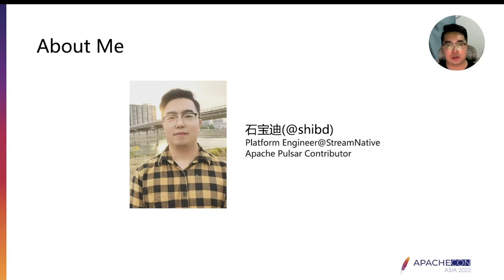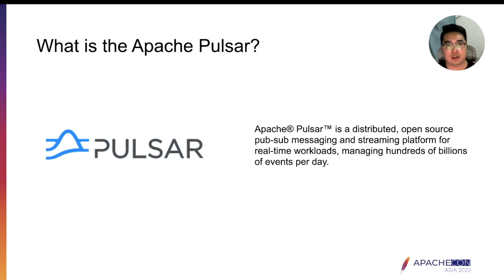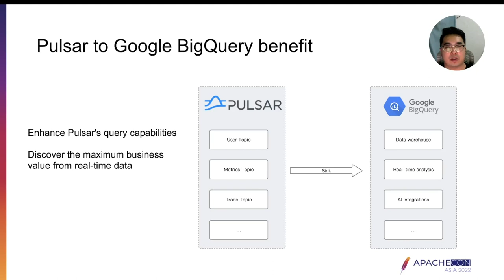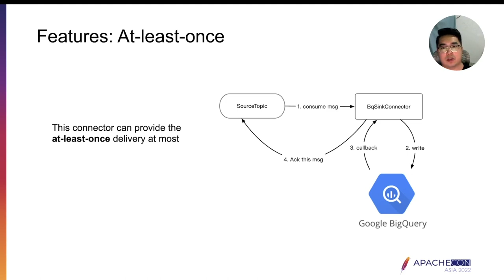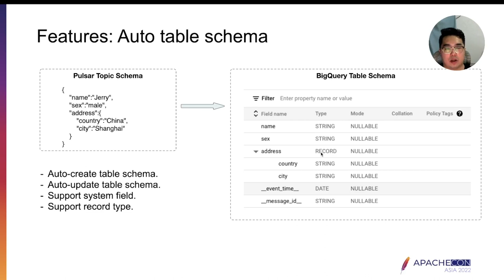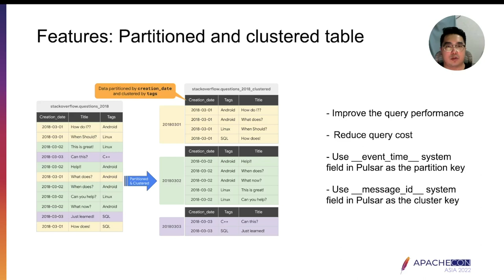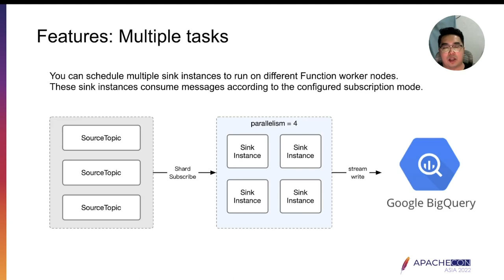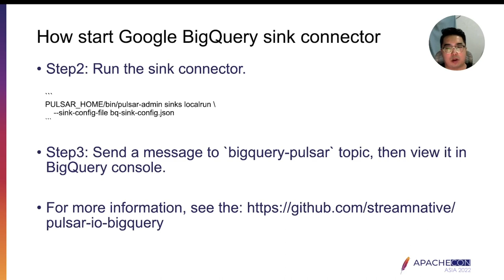Intergrating Apache Pulsar with BigQuery to Build Data Pipeline - Baodi Shi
This speech will introduce the functions of BigQuery and its use cases. It will also focus on using the Pulsar BigQuery Connector to write data from Pulsar to BigQuery in real-time for analysis.

Baodi Shi, a StreamNative Platform Engineer, focuses on distributed, streaming, and message systems.